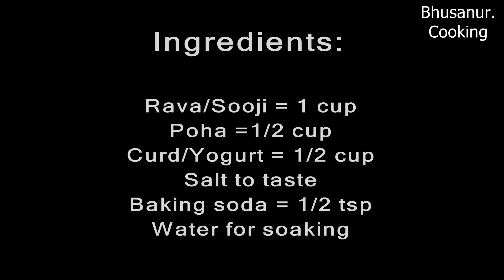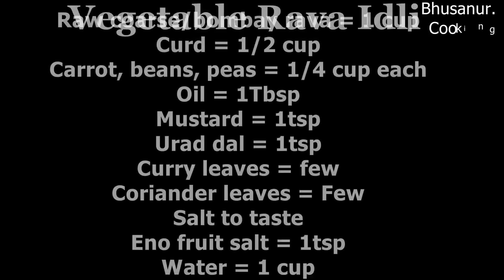1 cup rava(sooji) - 2 instant breakfast | Easy and tasty breakfast recipe | Rava Recipes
1 cup rava(sooji) - 2 instant breakfast | Easy and tasty breakfast recipe
Rava dosa and Rava idli recipe.

❤️❤️Product I use in my kitchen:❤️❤️

14 inch pan
Stir fry pan
Coffee machine
Spice grinder
spice grinder and chopper
Instant pot
Hand blender
3 set cast iron
Carote pan
Himalayan Pink salt
Tortilla press
Sev maker
Idli stand
Whole Almonds
Almond flour
Folger Instant coffee powder
Quaker rolled oats
Ragi flour(Udupi)
red label tea powder
sugar in raw turbinado
Coconut oil
Olive Oil
Pyrex measuring cups
Stainless steel measuring cups
Granite Mortar and pestle
Pressure cooker
Stainless steel pan
Bamboo cutting board
Ninja pan
DSLR Camera
Softbox light
Kitchen Island
Single coil Stove
Poha Flattened rice